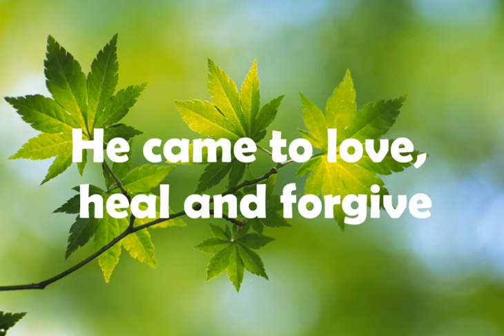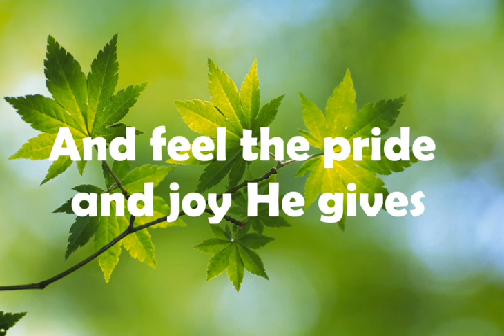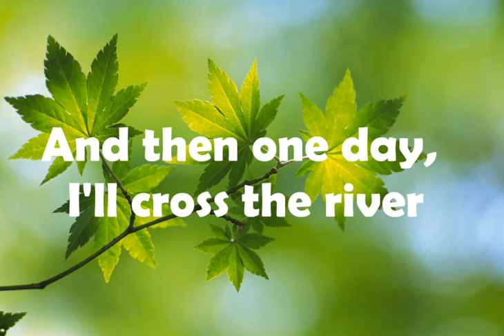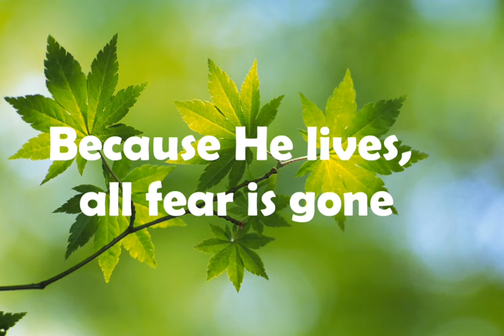Because He lives I can face tomorrow | God sent his son they called him JESUS | Jesus lives saves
There is a rock

This child can face uncertain day, because He lives

I'll see the lights of glory and I'll know He reigns